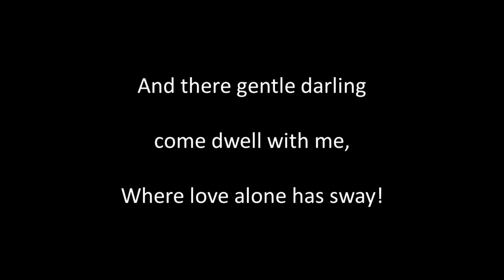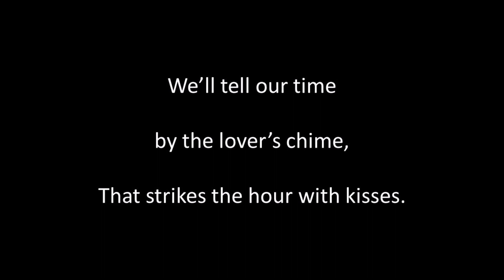In Dreamland Far Away sung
Written by George Birdseye, composed by H. P. Danks (1834 to 1903). Singing, guitar playing, sound editing and video by Alan Thompson 2023.  Another of the songs of bygone eras. For a listing of these songs on Youtube and SoundCloud